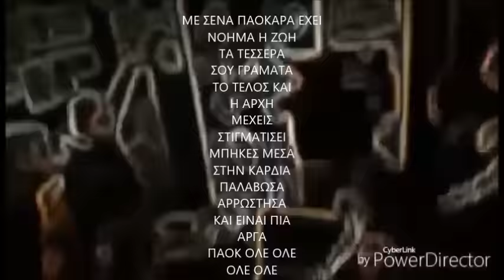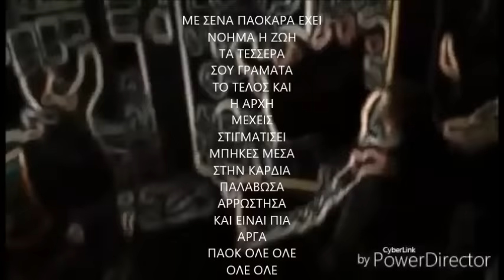ΚΟΠΗ ΠΙΤΑΣ 2017 PART 2 ΜΕ ΝΕΟ ΣΥΝΘΗΜΑ